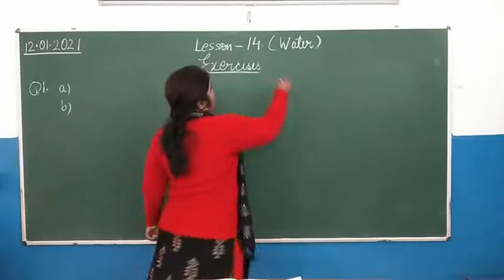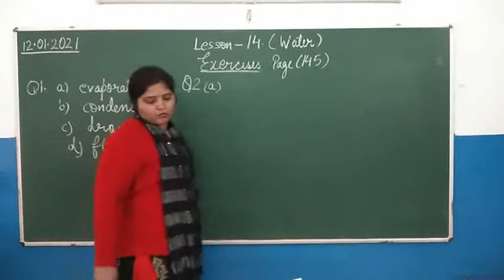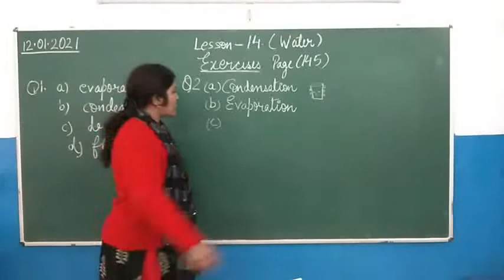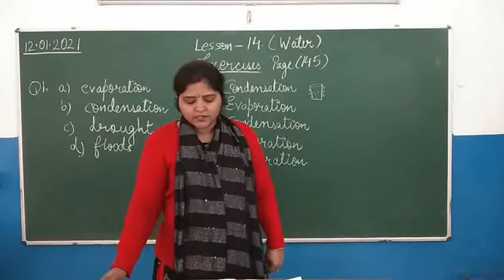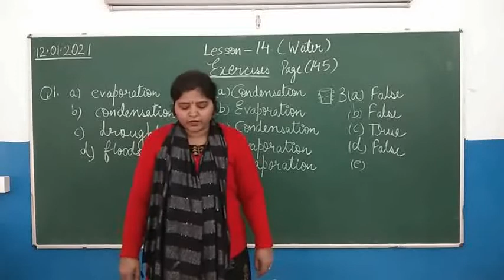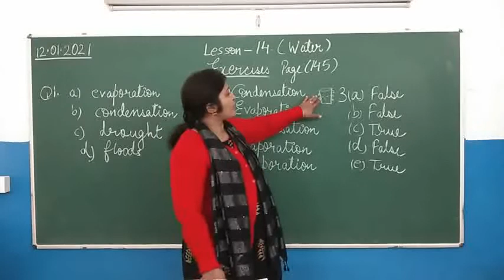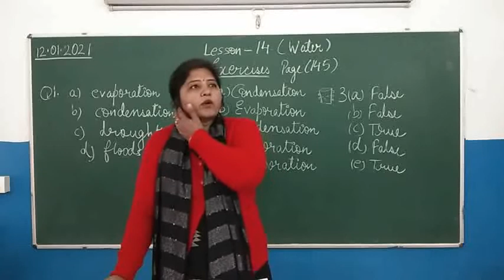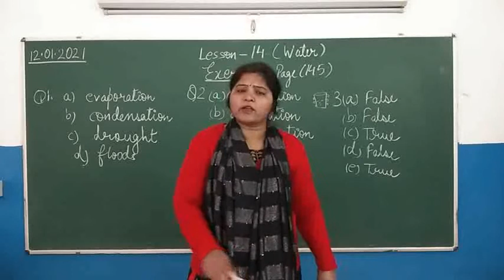Class VI.. Lesson 14.. Water.. Exercise work.. Video 23